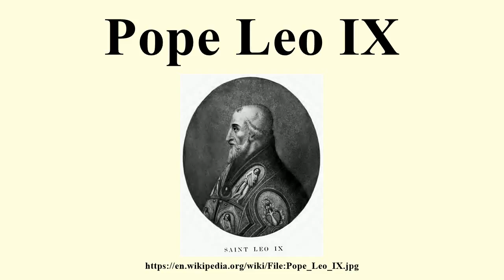Pope Leo IX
Image-Copyright-Info
Image is in public domain
Author-Info:   Artaud de Montor (1772–1849)
Image-Copyright-Info